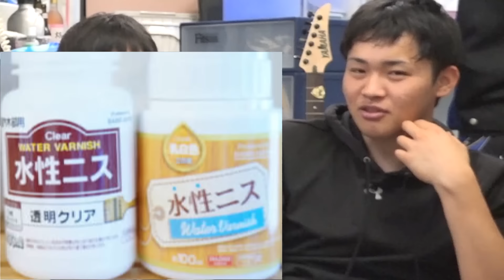大量のギリギリ出来ない事で発狂＆大暴走！？【質問コーナー】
この動画は「mixi」とのタイアップです。
・mixi公式アプリダウンロードはこちらからどうぞ！

・mixi公式アプリをDLしてキャンペーンに参加しよう！

―アップロード通知用アカウント

【再生リスト】
―すべて表示(西暦別もあります)

―都市伝説・心霊・ホラー！？